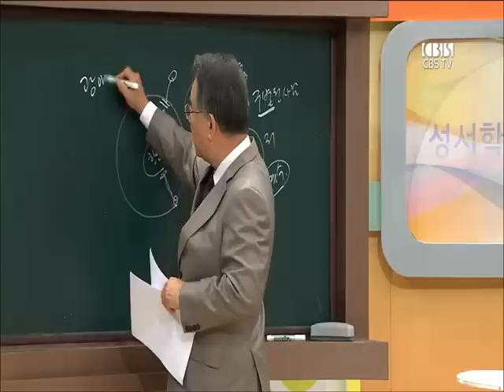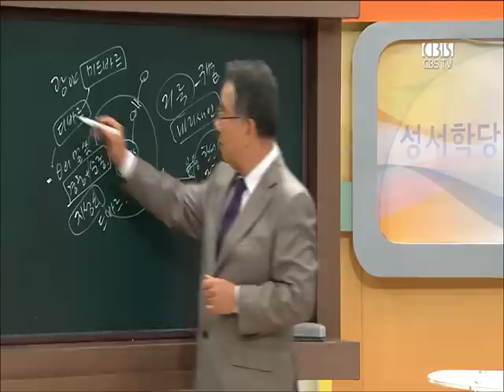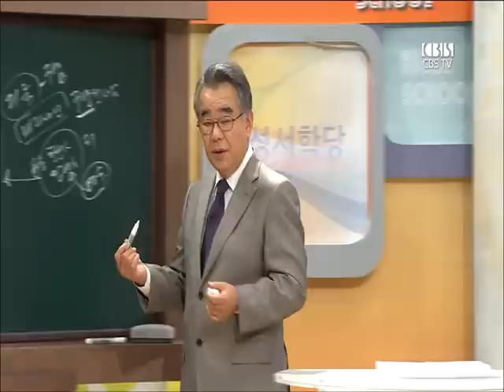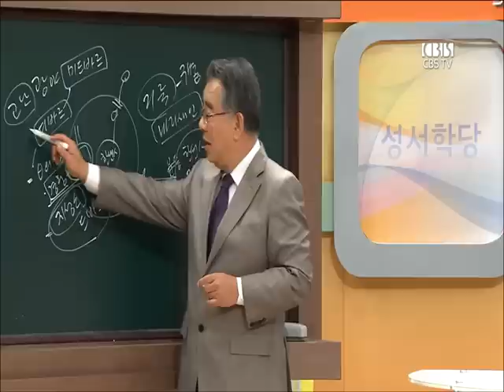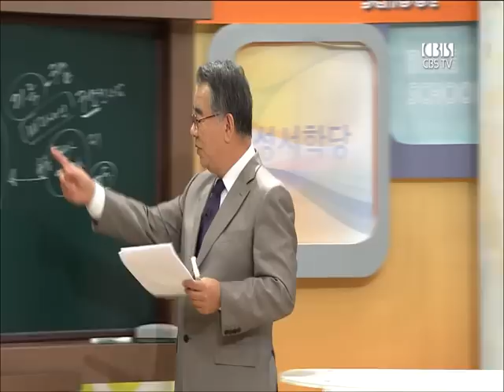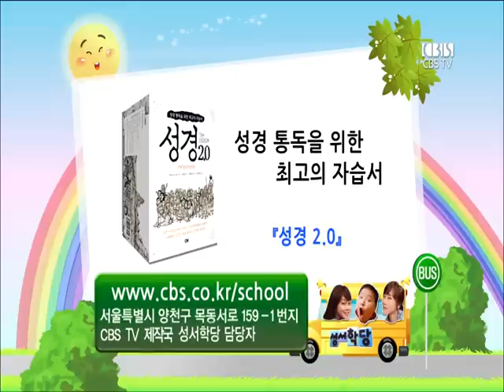CBS 성서학당 성령론 11강 "내 심령 중심에 거하시는 성령" (신우인 목사)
본문말씀 : 로마서 8:7-11, 사무엘하 16:7-11

1. 성경에 기록된 하나님의 사람들의 공통점
2. 다윗
3. 성령님께서 내 가장 깊은 곳에 자리 잡기 원하시는 이유
4. 계속적인 공급